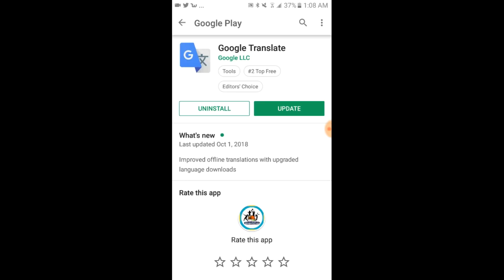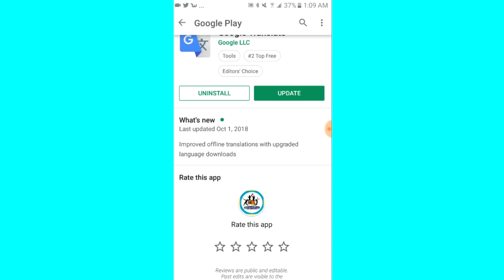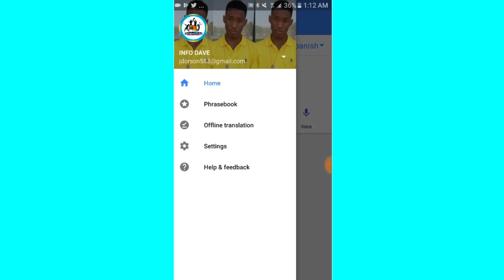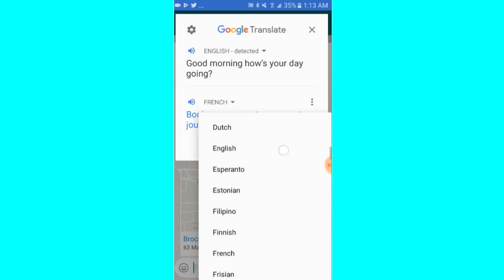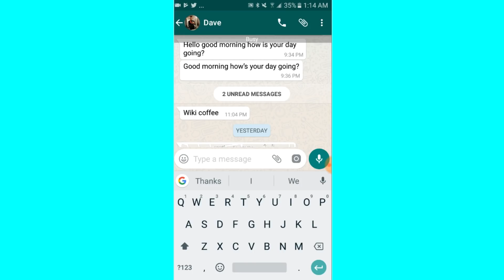KOMAN OU KA TRADWI YON MESAJ KI AN ANGLE,PANYOL SOU WHATSAPP SAN'W PA SOTI SOU APP LA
Telechaje Aplikation an

KÒMAN OU KA EKRI YON MOUN SOU WHATSAPP AN ANGLÈ, ESPANYÒL SAN OU PA KONN PALE YO.( Sou Facebook tou)

Kèk videyo nou fè

-Men kijan ou kapab telechaje tou sa yo voye ba ou sou WhatsApp San yo pa ale sou telefòn ou

Ou ka kontakte nou sou